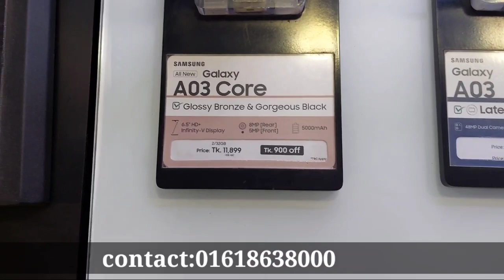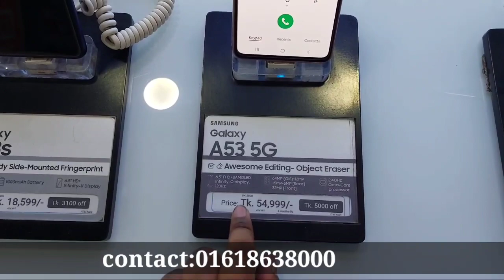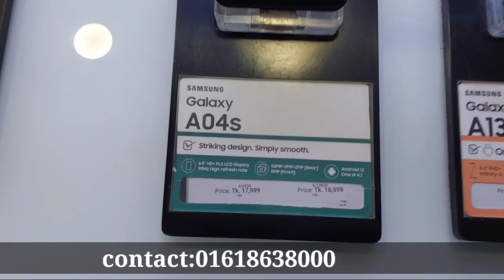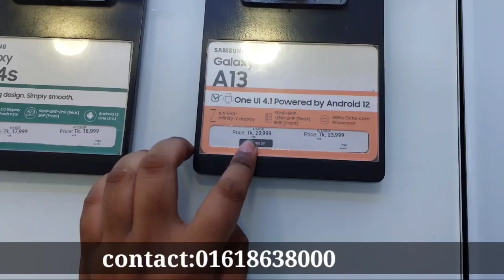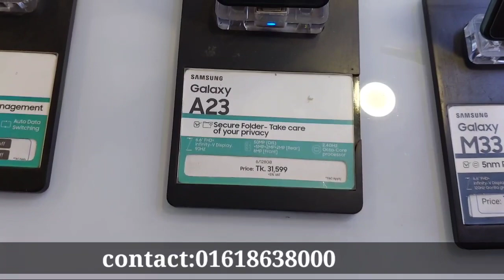samsung এর দাম কমেছে| samsung official showroom |Samsung Bangladesh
samsung এর ফোন কিছুটা দাম কমেছে| samsung official showroom |Samsung Bangladeshsamsung is one of the best company in the world |Samsung Best offer best discounts Samsung products all offers